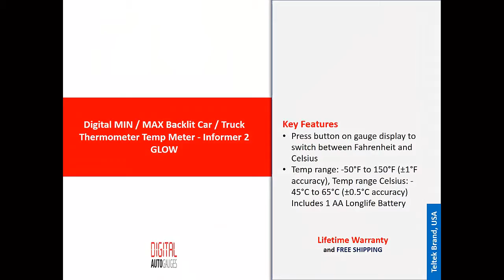Speedometer Gauge for Trucks | Digital Car Thermometer | Digital Auto Gauges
Speedometer Gauge for Trucks

Product Description
The digital Truck Speedometer Gauge accurately measures the velocity of your truck. Teltek USA gauges are best in class and backed by over 20 years of design and manufacturing.

Compatibility

Requires MAG sensor
Requires 12vdc power
Will not work with 2006 or newer Peterbilt and Kenworth trucks, but is compatible with 2005 or older Peterbilt and Kenworth.

Product Details
1.Made in the USA and secured with a Lifetime Warranty
2.Velocity range: 0-150 mph
3.10' plug sensor cable included (cable is easily replaced if damaged)
4.Mounts in the standard 3 1/8" or 3 3/8 holes.  If mounting hole not available, installs in a mounting bracket, display or driver's side pillar.
5.Gauge display comes with an odometer and trip odometer
6.Easy installation instructions included
7.Lifetime warranty, excluding abuse

Content
This top-of-the-line digital truck speedometer gauge comes with a brilliant LED display available in either blue, or red.  The LED is auto-dimming for night time viewing, but is bright enough to see under direct sunlight. The truck speedometer gauge bezel comes in black or chrome. Teltek Gauges are made in the USA, and come with a lifetime warranty.

Our aftermarket semi-trailer truck speedometer gauge is designed to work with the existing MAG sensor in your truck. The precise gauge reads speed from your sensor ranging from 0 to 150mph. The digital speedometer gauge comes with an odometer and trip meter. Installation and calibration is simple. Teltek USA gauges come with easy installation instructions and toll free number for installation or operation questions. The stylized chrome or black bezel gauge fits in either a 3 1/8” or 3 3/8” mounting hole in the dashboard. It can also be placed in the radio area, the driver's side pillar, or in a mounting bracket.

Speedometers have an interesting history in mechanics. The first speedometer was invented in 1888 by Josip Belusic from Croatia, and was actually named a velocimeter. They were first seen in automobiles in the 1900’s and then became standard a decade later. Modern electronic speedometer sensors are installed on the rear of the truck transmission. The sensor is a flat metal plate with serrations placed between a helix and a sensor that reads magnetic fields. The serrations move between the helix and sensor creating a magnetic the field. The pulse of the magnetic field is turned into a speed reading and sent along to the digital speedometer gauge.

Odometers record the distance traveled by a truck over the lifetime of the vehicle. They can be both mechanical and electronic. The Teltek USA gauge is an electronic digital truck odometer gauge. The mechanic gauges show numbers on six to seven wheels, each wheel having 0 through 9 imprinted on them. The lowest digit in the U.S.A. is usually tenths of a mile, while the highest digit is either tens of thousands, or on newer diesel trucks, hundreds of thousands. Modern electric odometers are more difficult to tamper with, as compared to their mechanical counterparts. All new odometers add mileage driven in reverse to the vehicle total. Trucks are required to have odometers in order to be resold. The digital truck speedometer gauge includes an odometer to make that process easier.

 A trip meter, or trip odometer, is like an odometer, but it can be reset at anytime by the truck owner. Trip meters are sometimes utilized to calculate gas mileage at different truck loads, or to record mileage for mileage reimbursements by trucking clients. When following directions that are indicated by miles between actions, a trip meter can help show when the next action will occur. For these reasons, the trip meter is included on the digital semi speedometer gauge. Install reliable Teltek digital speedometer gauges on your trucks and never worry again about the accuracy of the speedometer, odometer or trip meter.

Our gauges are made by Teltek USA, over 20 years in business and the most respected manufacturer of commercial aftermarket gauges and meters for semi trucks and autos

Compatible with: Chevy, Dodge, Ford, Freightliner, GMC, Hino, International, Izuzu, Kenworth, Mack, Mitsubishi, Peterbilt, Sterling and Volvo

Synonyms

semi speedometer gauge
truck speedomster
aftermarket tractor-trailer speedometer

Warranty Information
Teltek USA lifetime warranty, excluding abuse